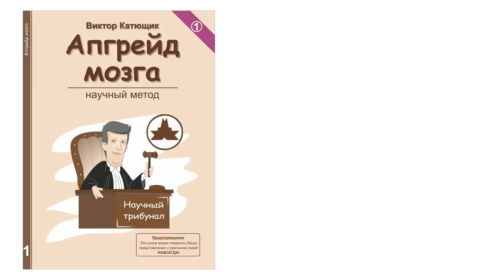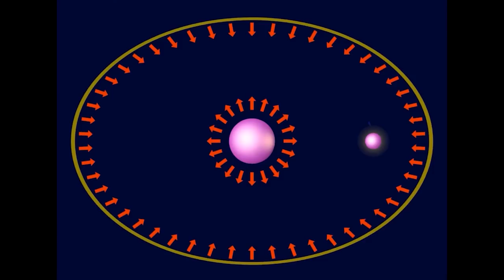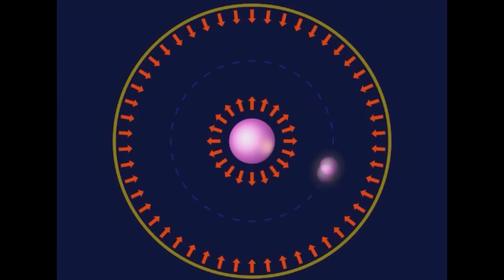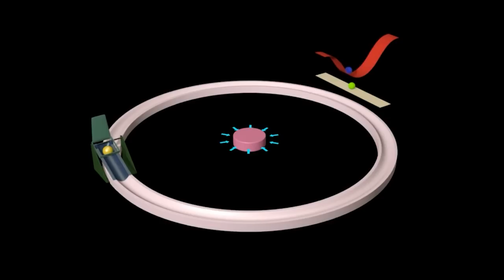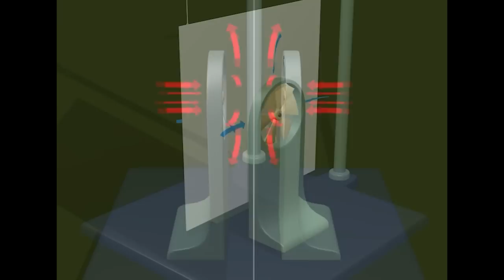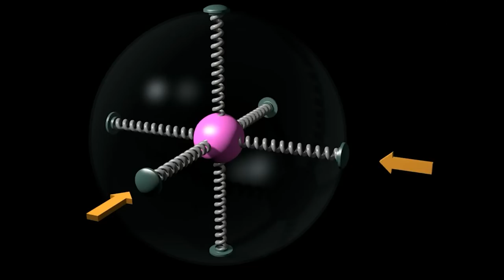💥 Борис Штерн 🔥 Маразм - новые глубины !🔴 Теории пространства ★ 👍 наука✔"Катющик ТВ"